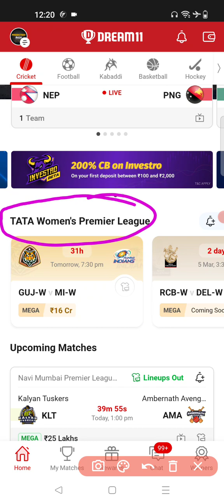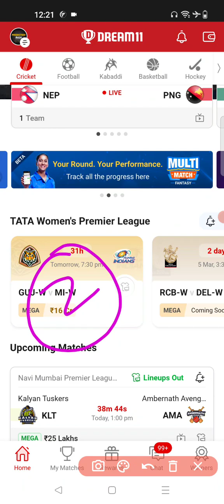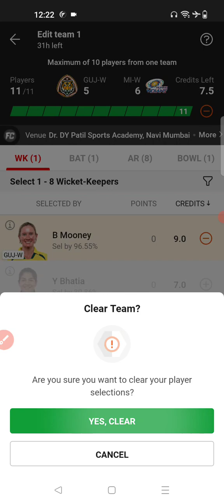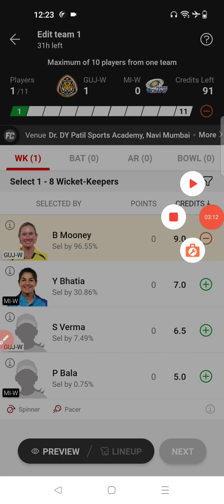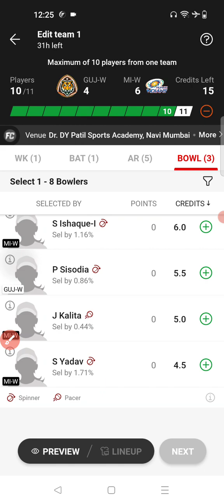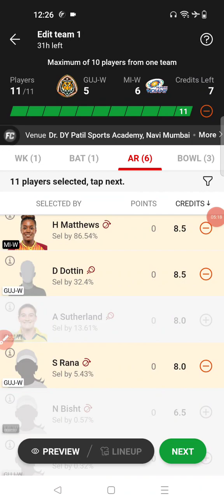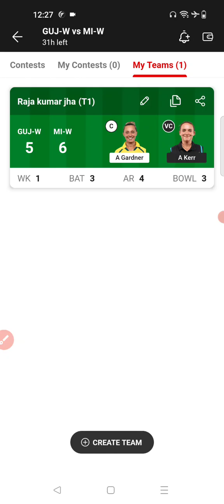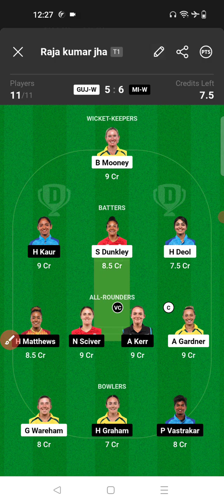GUJ-W vs MI-W Dream11 Team | Gujarat Women vs Mumbai Indians Women Dream11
You Queries:-
guj-w vs mi-w dream11 team
guj-w vs mi-w dream11 prediction
guj-w vs mi-w dream11
guj-w vs mi-w dream11 team prediction
guj-w vs mi-w
guj-w vs mi-w dream11 today
guj-w vs brd-w dream11 team
guj-w vs brd-w dream11
guj-w vs mi-w dream11 2023
guj w vs brd w dream11 prediction
guj-w vs mi-w team
guj-w vs mi-w 1st match dream11
guj-w vs mi-w dream11 today prediction
wpl dream11 team today
gujrat women vs mumbai indians women
dream11 team today
guj w vs mi w
guj w vs mi w dream11 team today
prediction raja

1.This analysis is based on my understanding, knowledge and instinct, while selecting ur team, consider the points mentioned and makes your own decision.

2 Dream11 takes great care to comply with all central and state legislation in india to insure that users are fully protected. Every contest on platform is carefully designed to comply with applicable statutes and regulations in india